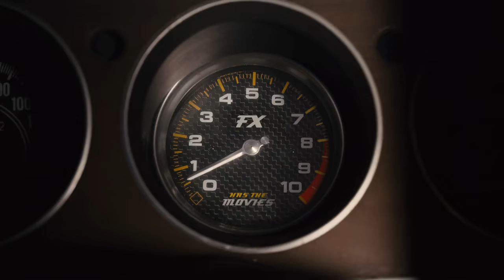FX Network - FX Has the Movies Promo Summer 2017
FX Network